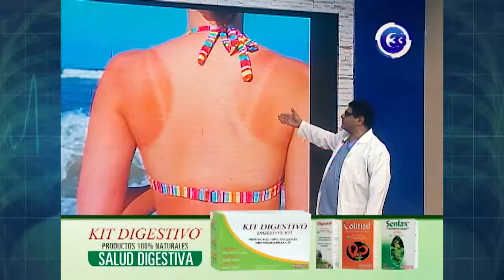Prevención de quemaduras en vacaciones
Programa #17
Martes 11 de abril de 2017
Salud y Belleza
Tema: Prevención de quemaduras en vacaciones
Productora: Licda. Tatiana Iraheta
Conductor: Dr. Mario Ernesto Soriano
Editor: Josué Campos
Invitado: Dr. Rolando Elías Julián – Dermatólogo